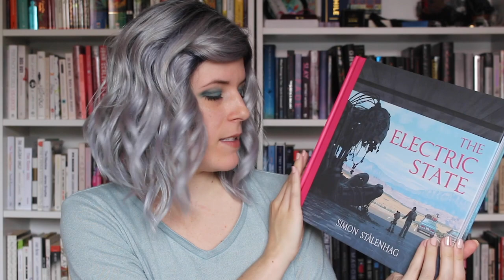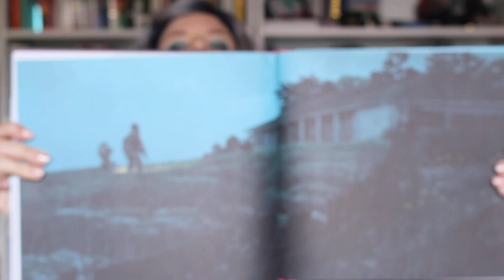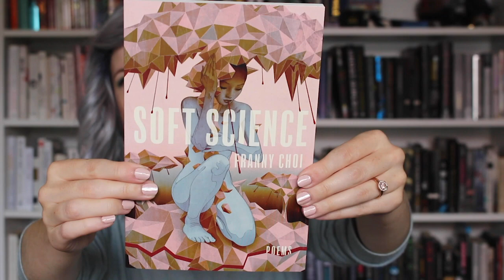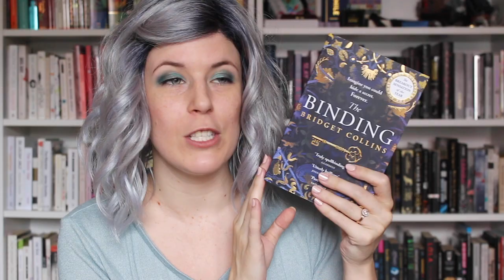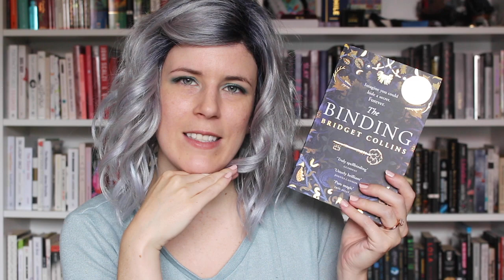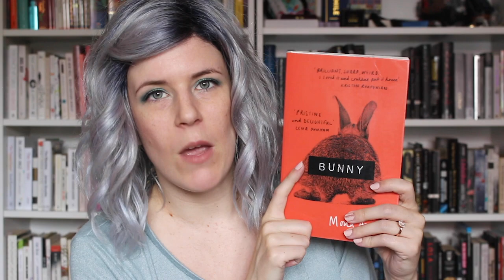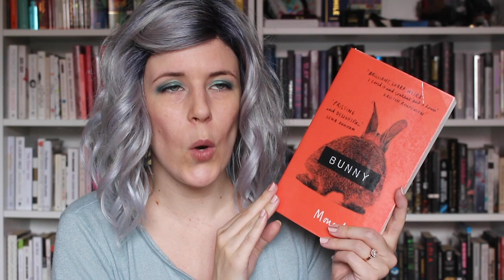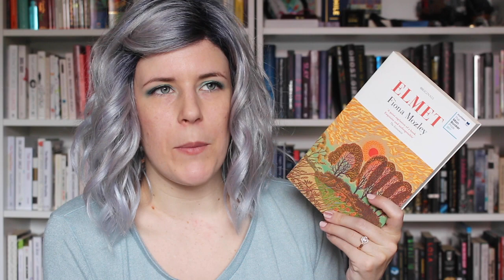These Will 1000% Be My New Favs | 5 Star Predictions 🌟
♡ Video Links

♡ Books (* = queer content)

The Electric State - Simon Stalenhag
Soft Science* - Franny Choi
Escaping Exodus* - Nicky Drayden
Crier's War* - Nina Varela
The Binding* - Bridget Collins
Fierce Fairytales* - Nikita Gill
Bunny - Mona Awad
The Weight of the Stars* - K. Ancrum
Elmet - Fiona Mozley
Darling Rose Gold/The Recovery of Rose Gold - Stephanie Wrobel

♡ About Me